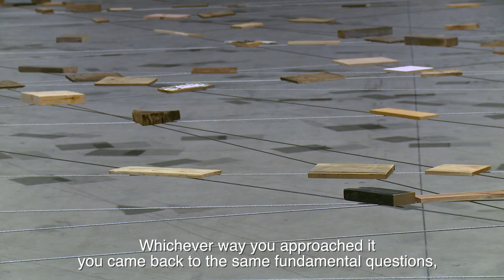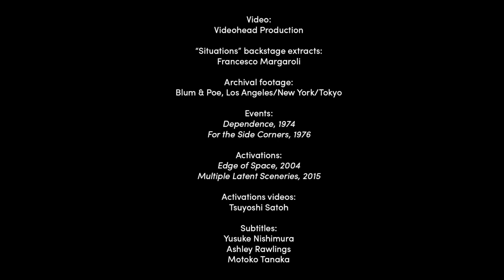Kishio Suga | "Situations" | Pirelli HangarBicocca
“Situations” è la prima retrospettiva dedicata da un’istituzione europea a Kishio Suga (Morioka, Giappone, 1944), figura chiave dell’arte contemporanea giapponese. La mostra, a cura di Yuko Hasegawa e Vicente Todolí, raccoglie nello spazio delle Navate di Pirelli HangarBicocca oltre venti installazioni realizzate da Suga dal 1969 fino a oggi e da lui riadattate per l’occasione.

“Situations” is the first European retrospective dedicated to Kishio Suga (b. 1944 in Morioka, Japan). For the first time in the career of this pivotal figure in contemporary Japanese art, over twenty of his installations, dating from 1969 to the present, are shown together in the Navate space.